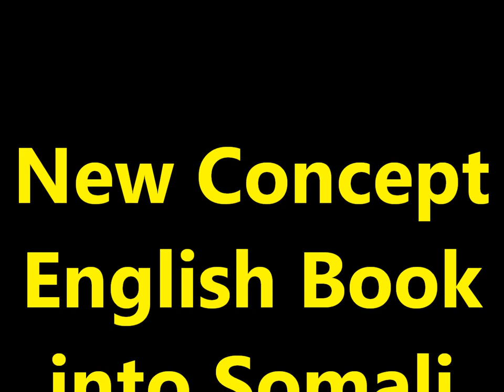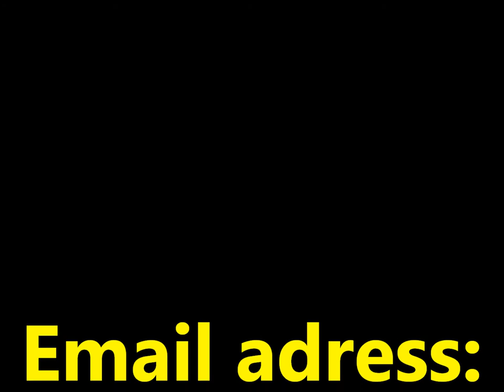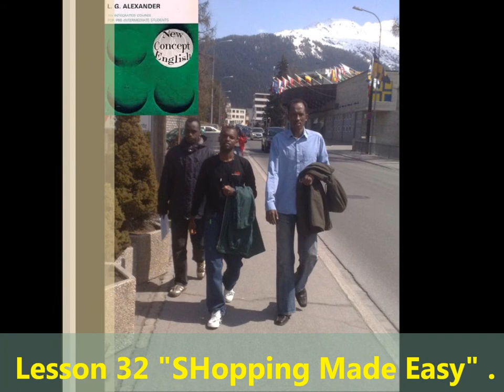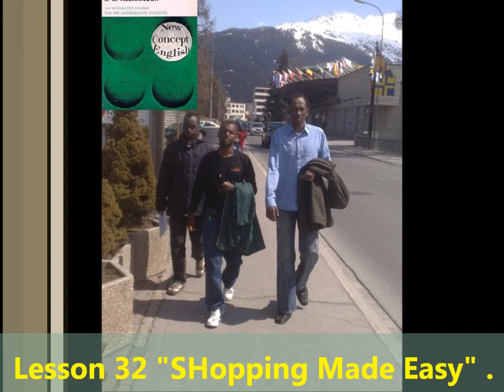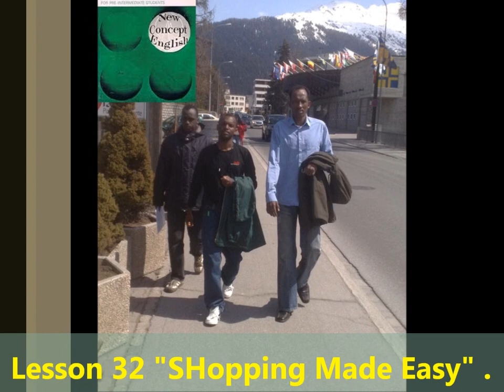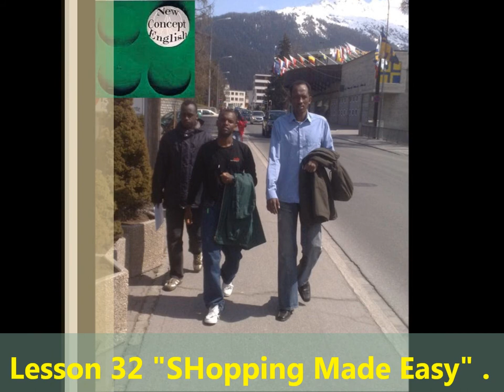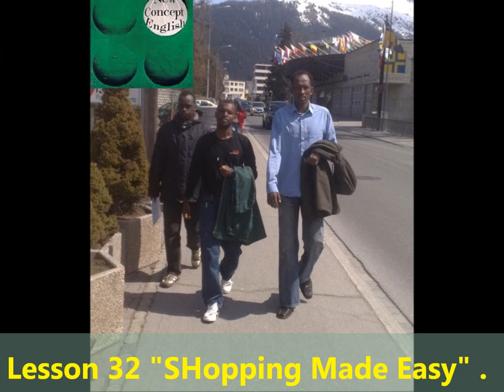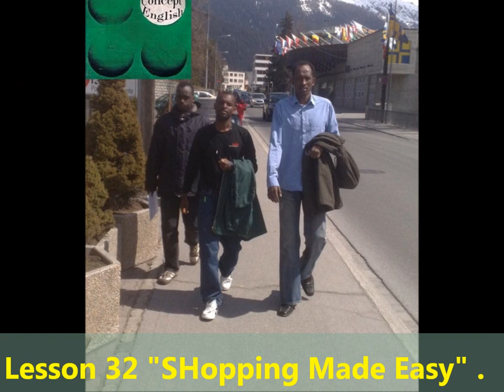Practice and Progress 32 Maha accent Ustad Adam Increase "Warfidiyeenka shantasoomaaliya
This is New Concept English Book Practice and Progress Lesson Thirty Two "SHopping Made Easy" into Somali language Maha accent the preparation support Teachers Peace-Loving Party, the technical support shantasoomaaliya Press, Presented and by the explanation voice great higher level editorial chief Teacher Adam Increase